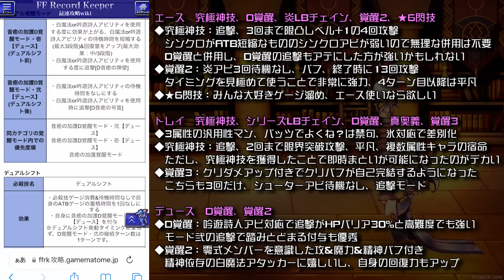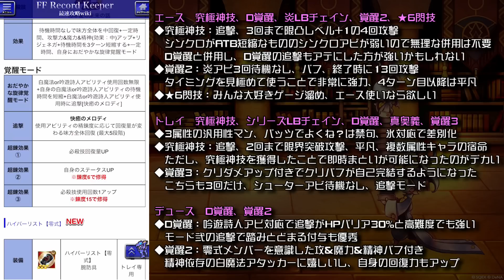【FFRK】FF零式 クリスタルダンジョン 新ガチャ 性能解説！ 究極神技 エース、トレイ D覚醒 デュース FFレコードキーパー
目次
はじめに
2:52   エース
11:55  トレイ
19:22  デュース
24:56 まとめ